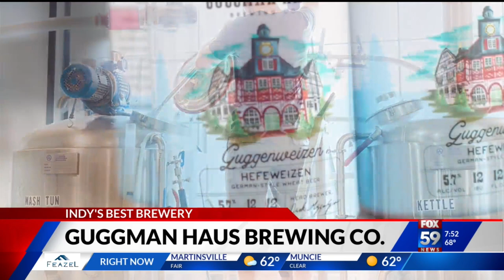Guggman Haus Brewing Co. wins Indy's Best Brewery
Sherman checks out Indy's Best Brewery!